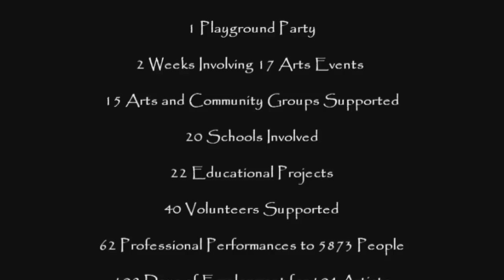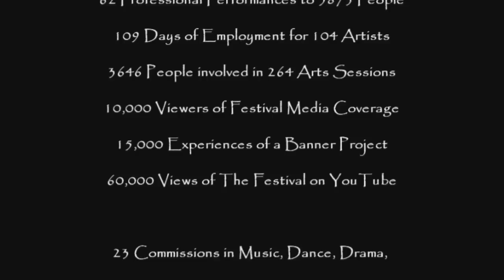Garforth Arts Festival 2011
Garforth Arts Festival is an annual two week celebration of creativity that brings together artists in music, drama, dance, literature and the visual arts. Events take place both in Garforth itself and in the surrounding area. The images in this video are from 'The Playground Party' - the grande finale of the festival attended by over 2,500 people this year and headlined by Salsa Celtica, Hugh Masekela and Billy Bragg.

For details of the 2012 line-up and to buy tickets, please

Editor : Judith Hunt